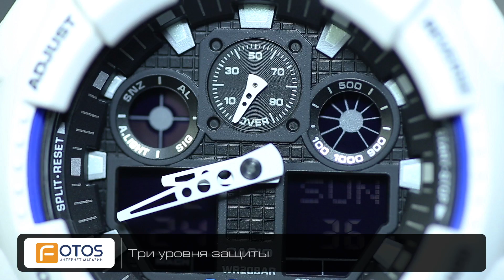Часы вытесанные из камня. Casio G-Shock GA